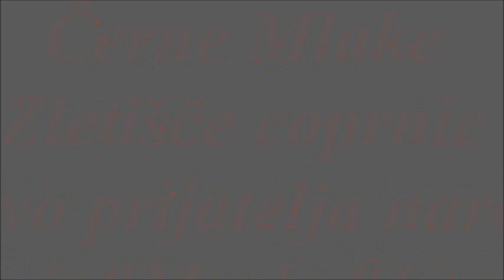Černe Mlake Ivanščica 2021